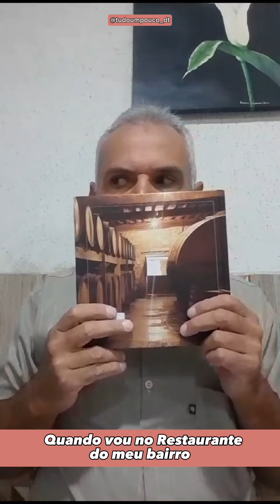QUANDO VOU NO RESTAURANTE DO MEU BAIRRO